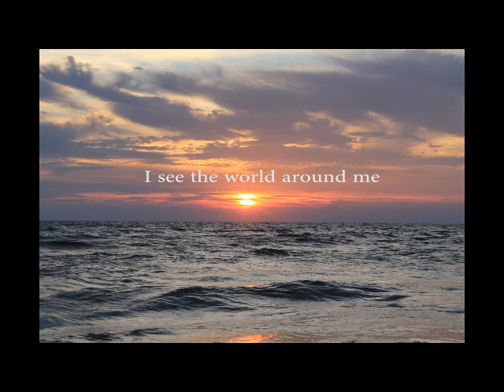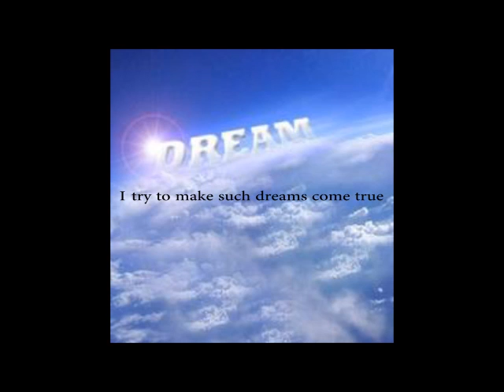I am poem Charles Fiske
My I am poem for 8th grade LA